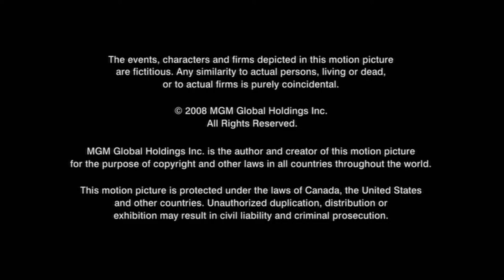Acme Shark/Metro Goldwyn Mayer (2008)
Taken at the end of Stargate: Continnum.